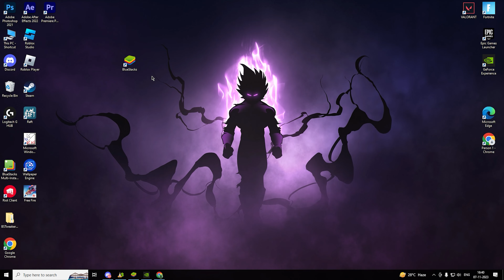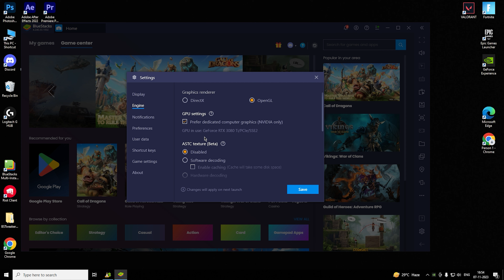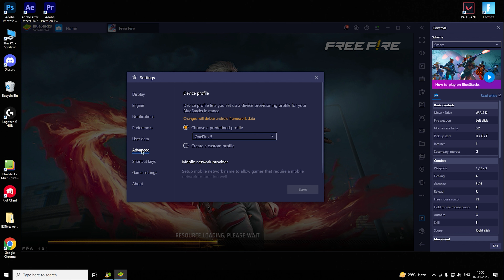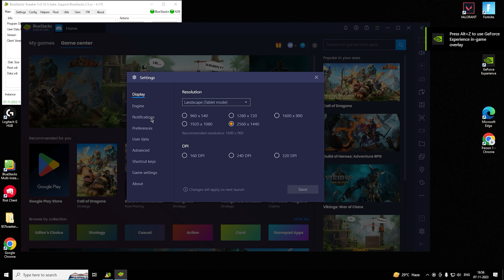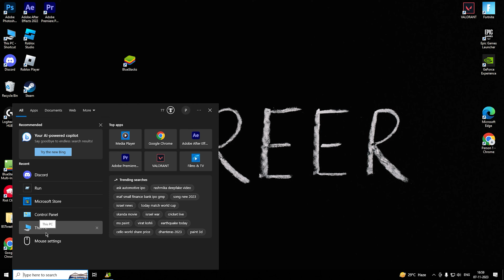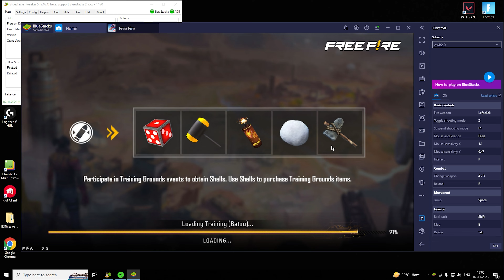THIS SETTING Gives Abnormal Headshots 😲 | Bluestacks Only Red | free fire max